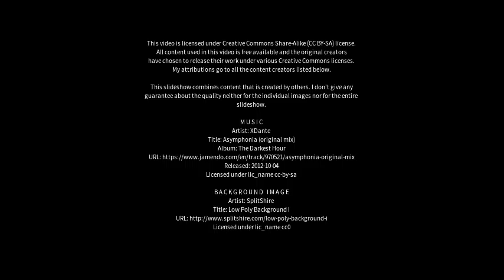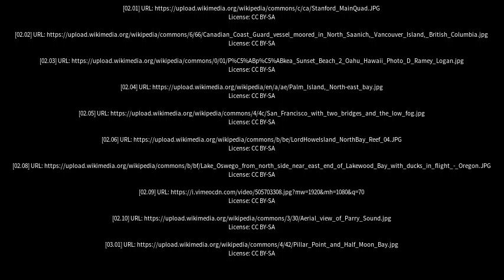Best places to visit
Best places to visit - North Bay (Canada) Best places to visit - Slideshows from all over the world - City trips, nature pictures, etc.